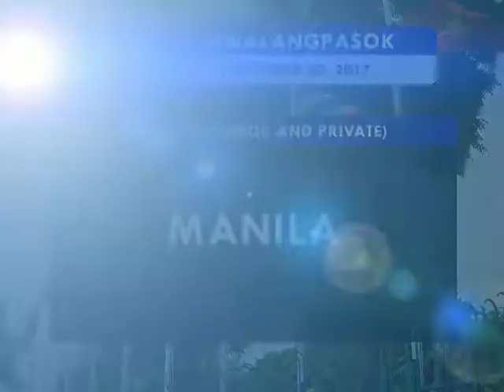Panahon.TV | October 30, 2017, 6:00AM (Part 5)